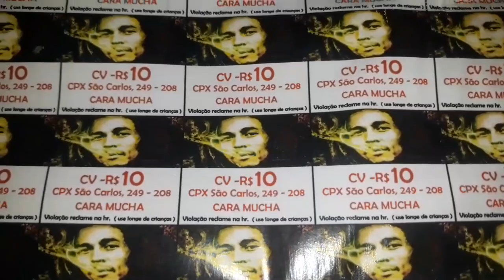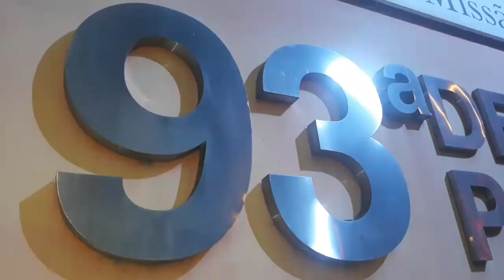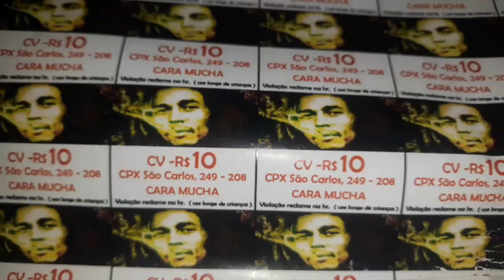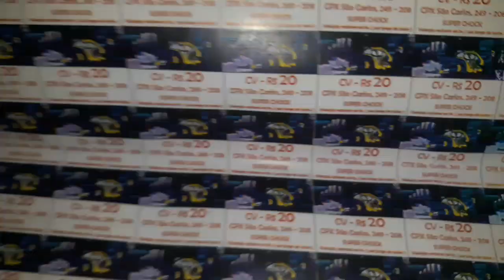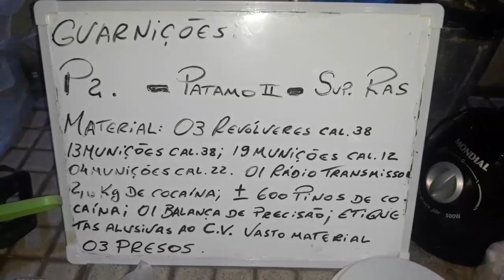Pm apreender grande quantidade de drogas e três armas no bairro São Carlos em VR.